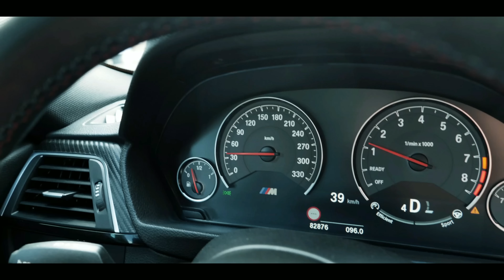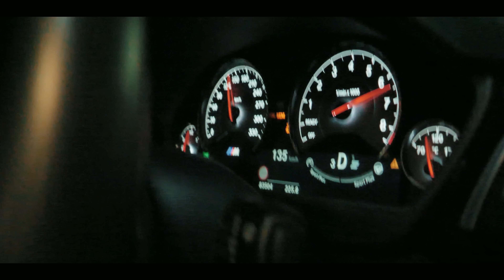BMW M3 F80 580CH Que tu devrais voir👿